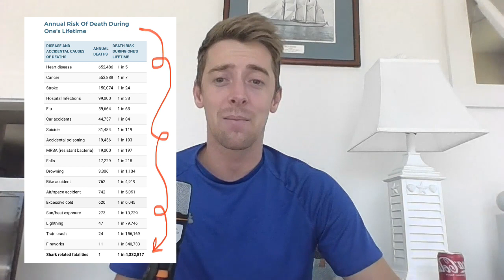Marine Biologist Reacts Scary Shark Attacks! 🦈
Sharks are some of the most misunderstood creatures that live in our oceans, and hopefully this video sheds more light on the often exaggerated opinion surrounding them.

Join the next swell of ocean activists, with FutureSwell (formerly known as The Conservationist Collective).

This is a production of FutureSwell, a conservation media company aimed to educate, empower, and activate the next generation of marine conservationists. Our primary goal at FutureSwell is to connect people with the beauty and power of the ocean.